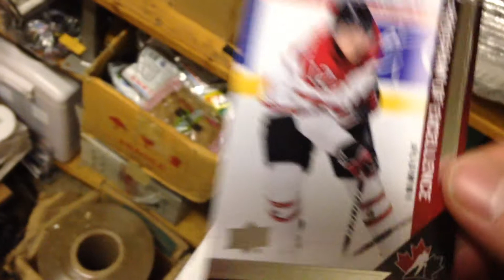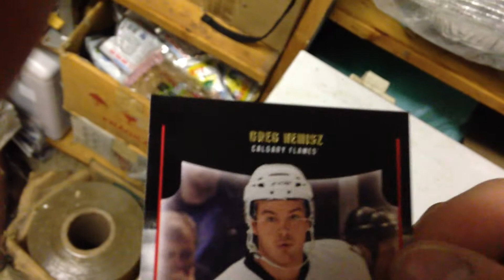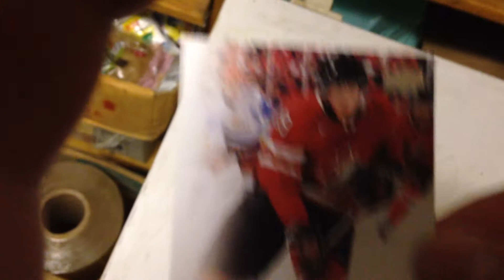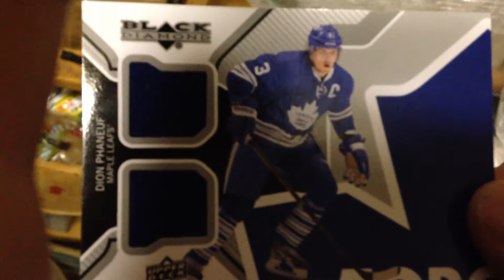Other cards that I bought from Strictly Singles yesterday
I opened some random packs and bought some singles at my LCS too:

 13/14 Overtime pack:
 -Drew Shore
 -Jack Campbell
 Nathan Beaulieu

 13/14 Black Diamond hobby pack:
 -Tanner Pearson Triple Diamond Rookie Gems RC
 -Dion Phaneuf Black Diamond Dual Jerseys

 -Henrik Sedin 13/14 Titanium Retail parallel
 -13/14 Team Canada Program of Excellence Scott Glennie, Erik Gudbranson, and Brendan Gallagher
 -13/14 O-Pee-Chee Rainbow Sergei Gonchar
 -13/14 O-Pee-Chee Retros Daniel Sedin and Maxim Lapierre

 Three 11/12 Victory packs:
 -RCs Blake Geoffrion and Joe Colborne
 -Game Breakers Patrick Sharp
 -MVP Alexander Semin
 -MVP RC Greg Nemisz